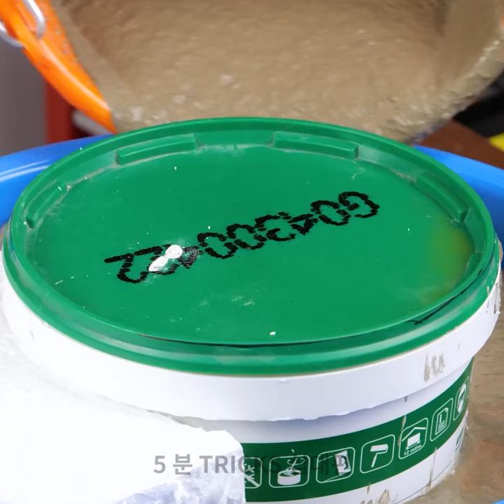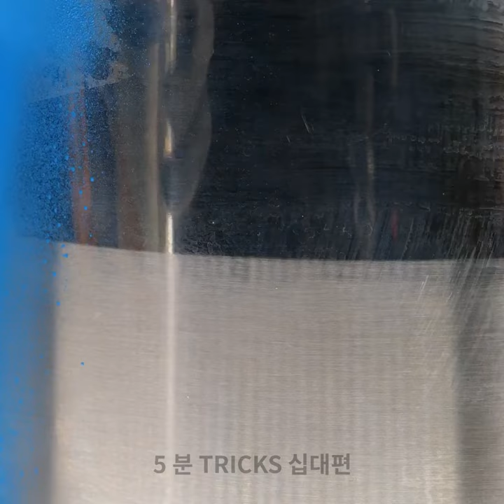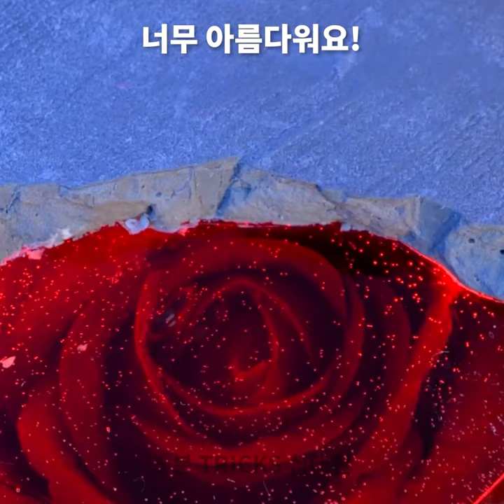놀라운 시멘트 공예품과 DIY 석고 아이디어